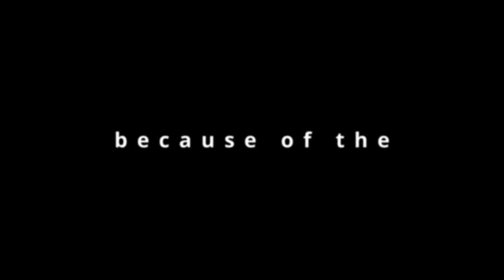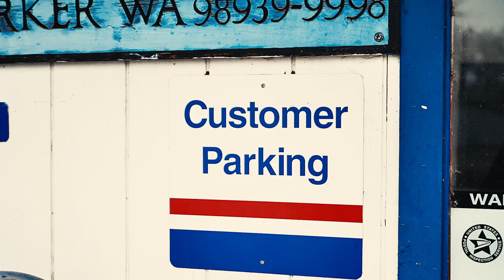Cockaphonix - The Parker Session 1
Parker, WA

Rayko Malstead - Upright Grand Piano
Daniel Koenig - Drums, Vocals
Chris Nobbs - Trombone
Ramiro Espino - Trumpet
Nathaniel McCartney - Tuba

Filming: TTOP12
Editing: TTOP12